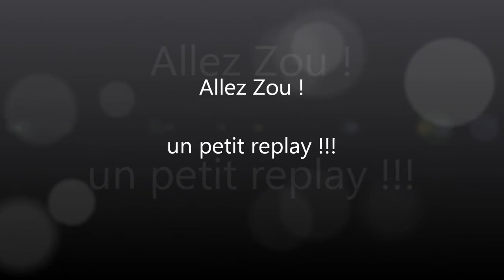Camp de César. Battue aux sangliers à Orsan n°18 (Gard 30)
Superbe mâle de 105 kg prélevés fin décembre au pied du camp de césar à Laudun devant les chiennes de Maurice.
 Cette battue fut la dernière pour deux de mes chiens; Belle emportés par un retournement d'estomac la veille du jour de l'an et Topaze par sont grand âge le jour de l'an.
Que St Hubert veille sur vous.